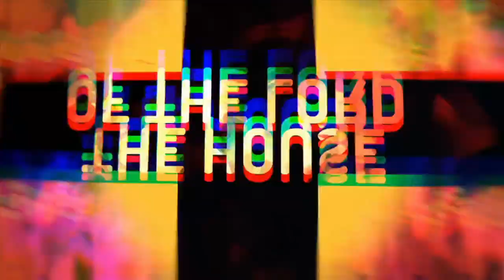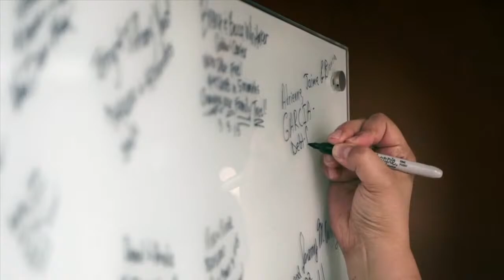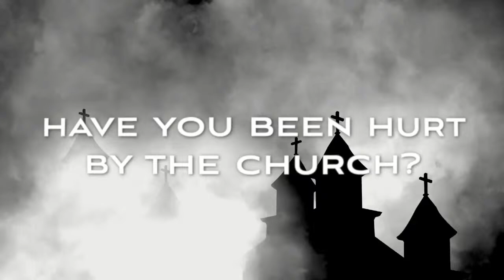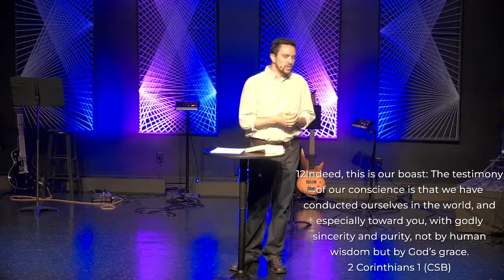Religious Trauma - Week 4 - Matters of Conscience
1 Timothy 4:1-2; Jeremiah 6:13-15; Titus 1:15-16; Isaiah 5:20;
1 Corinthians 8:7; James 4:15-17; 1 Timothy 1:18-19; 1 John 3:19-23;
2 Corinthians 1:12 (CSB)

Copyright
Lifeway Church's CCLI: 1698020
CSLI: CSPL022820

Zeal
CCLI # 7085967
Authors: Henry Seeley/ Mia Fieldes/ Robert Marvin
Copyright: 2017 Ninetysix Publishing/ TBCO Music/ Be Essential Songs
Admin: Capitol CMG Publishing/ Essential Music Publishing LLC/ Robert Marvin Productions

Fullness
CCLI # 7067557
Authors: Chris Brown/Matthews Ntlele/Steven Furtick
Copyright: Music by Elevation Worship Publishing
Admin: Essential Music Publishing LLC

CCLI # 7019974
Authors: Joel Houston/Jonas Myrin
Copyright: 2014 Hillsong MP Songs/Hillsong Music Publishing Australia
Admin: Capitol CMG Publishing

CCLI # 7036612
Authors: Anthony Brown/Pat Barrett
Copyright: 2014 Capitol CMG Paragon/Common Hymnal Publishing/Housefires Sounds